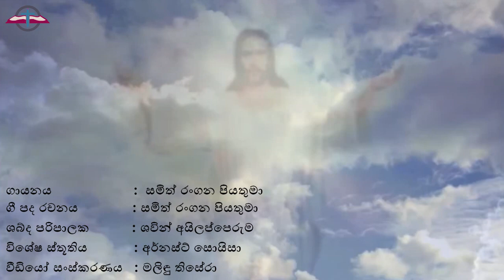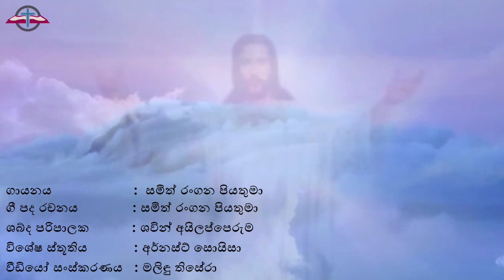අප අතරින් ගමන් ගන්න ජේසුනි.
ගායනය                     : සමිත් රංගන පියතුමා
ගී පද රචනය              : සමිත් රංගන පියතුමා
තනු නිර්මාණය සහ ශබ්ද පරිපාලනය   : ශවින් අයිලප්පෙරුම
විශේෂ ස්තූතිය            : අර්නස්ට් සොයිසා
විඩියෝ සංස්කරණය  : මලිඳු තිසේරා